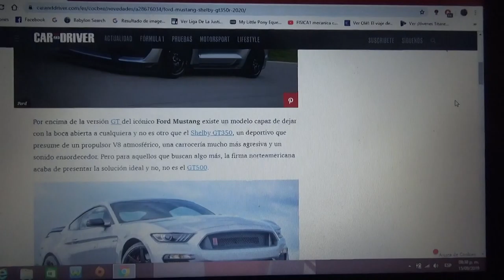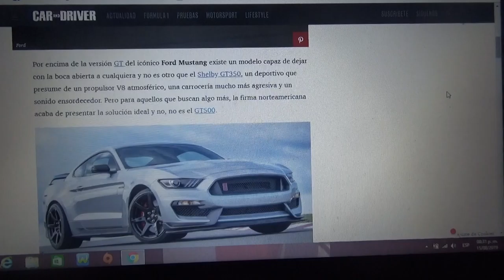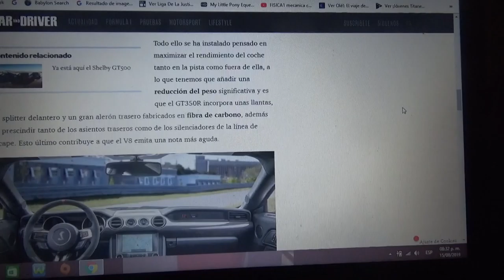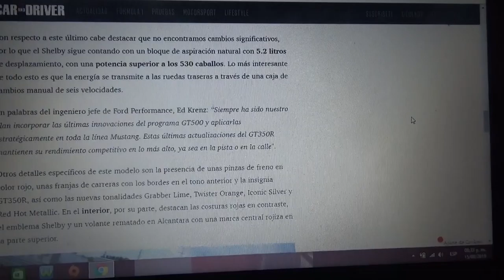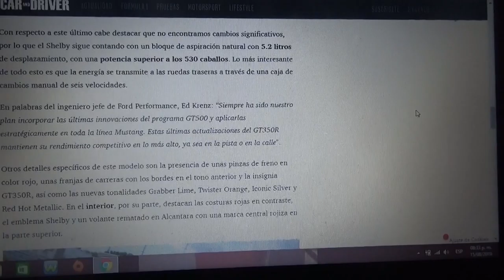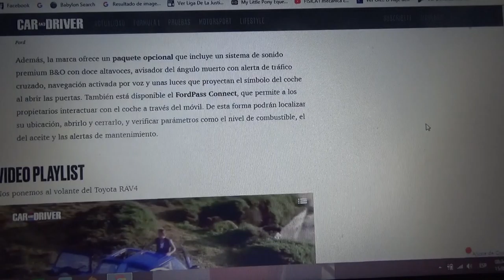Ford Mustang Shelby GT350R información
En este vídeo les cuento como esta versión absolutamente radical del muscle car de la firma estadounidense del óvalo azul